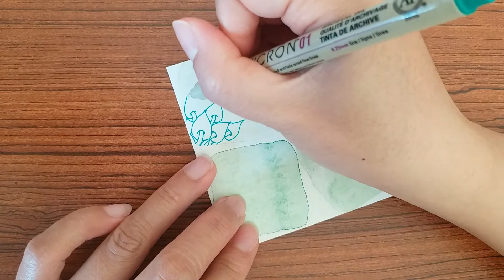【Zentangle】2021禪繞畫#59 ||[葉子]圖案學習 ||Flux.Poke Leaf.toodles.Jiki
親愛的朋友,謝謝你們的支持,近期較繁忙.
無法即時回覆留言.請多多包含.見諒.

本集畫葉子的圖案.

非專業級.純屬分享自己的喜好.